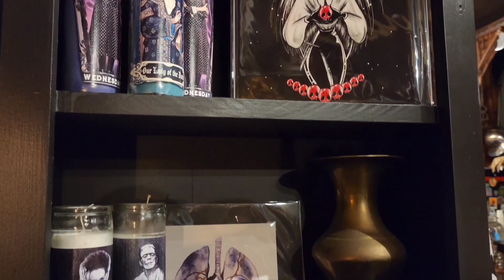Swords & Sorcery a Prometheus Esoterica Open House 2023!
Thank you to Prometheus Esoterica for having us out to visit their Swords & Sorcery open house!